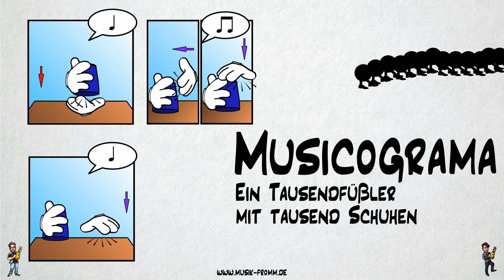Musicograma zu "Tausendfüßler mit tausend Schuhen"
Mitspielstück für Becher zum Lied "Ein Tausendfüßler mit tausend Schuhen" (Text & Musik: Michael Fromm; in meinen Videos zu finden) als animiertes Musicograma.

Aufgrund des 5/4-Taktes und der ständigen Taktwechsel empfehle ich dringend, das Stück Schritt für Schritt mithilfe der Partitur zu üben.

Auszüge aus der Partitur können auch benutzt werden, um eine Begleitfigur für "Take Five" zu spielen.

(Anm.: Einfach auf das Zahnrad in der Abspielleiste klicken - damit lässt sich (allerdings mit leichtem Qualitätsverlust) die Geschwindigkeit reduzieren).